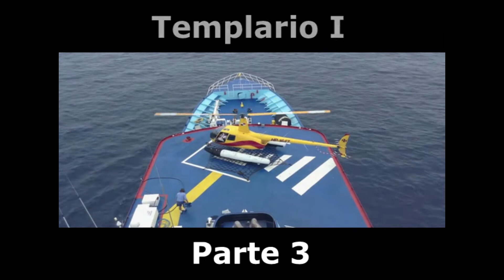Templario I - Fishing vessel - Part 3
IMO: 8003216
Name: TEMPLARIO I
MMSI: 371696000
Call Sign:  HO4221
Vessel Type: FISHING VESSEL
Gross Tonnage: 1245
Deadweight:  1674 t
Length Overall x Breadth Extreme:  69.24m × 12.8m
Draught 5.9m
Speed recorded (Max / Average): 11.0 / 10.6 knots
Year Built:  1980
Status:  Active
Flag: PANAMA

Ex names history:
Vessel Name: TEMPLARIO 1
Flag: PA
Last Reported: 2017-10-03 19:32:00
Vessel Name: ASTURIAS
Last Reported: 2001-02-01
Vessel Name: SHYRI
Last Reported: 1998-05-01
Vessel Name: NAMBUG PIONEER
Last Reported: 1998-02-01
Vessel Name: BRENDA JOLENE
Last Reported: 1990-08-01